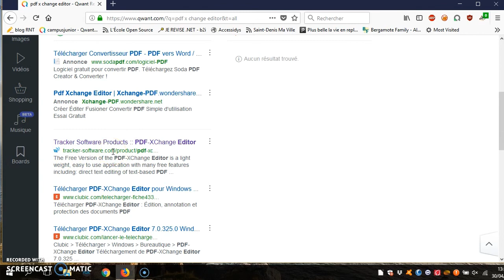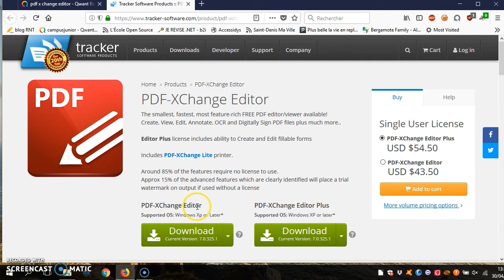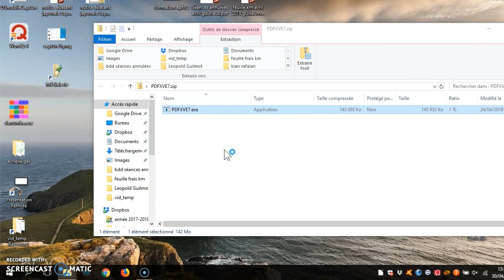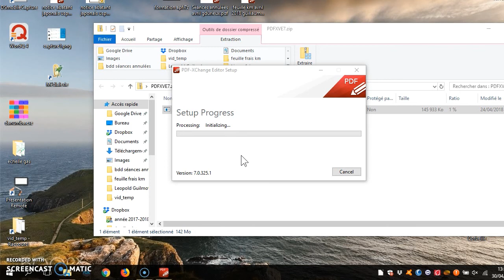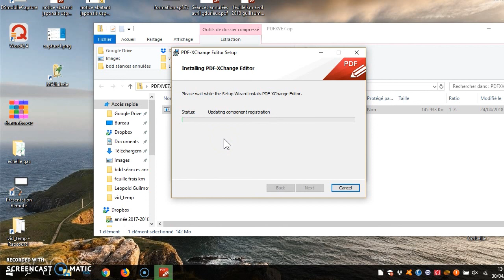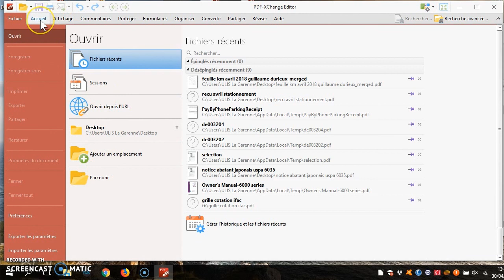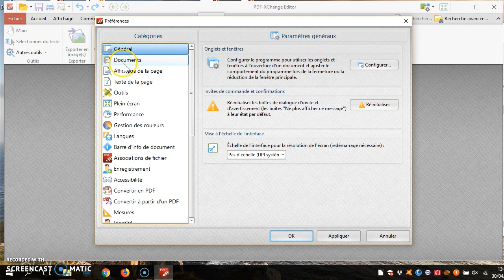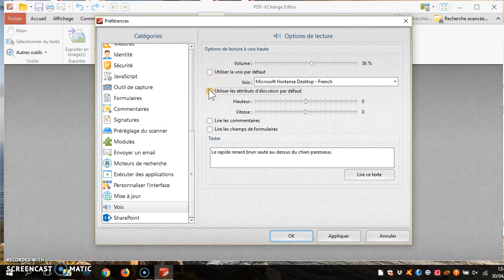tuto pdf x change editor 7.0.325 / Partie 1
Bonjour à tous, dans cette vidéo je vous montre comment télécharger, installer et paramétrer ce très bon logiciel gratuit qui s'appelle PDF X CHANGE EDITOR dans sa version 7.0.3